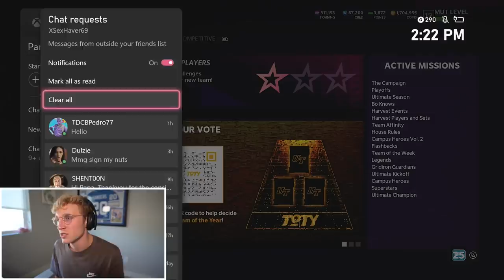Putting His Body On The LINE..! Wheel of MUT! Ep. #51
our new quarterback wanted this dub so badly... he was willing to do anything to see it through. THATS WHAT I LIKE TO SEE BABY